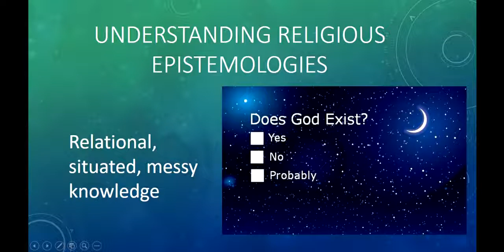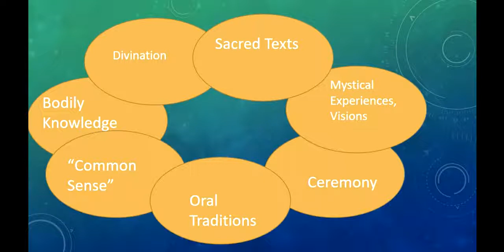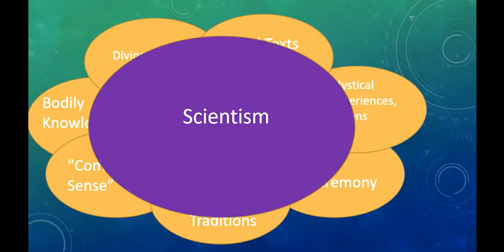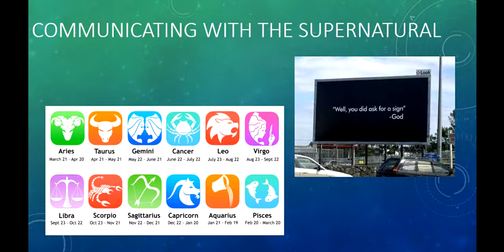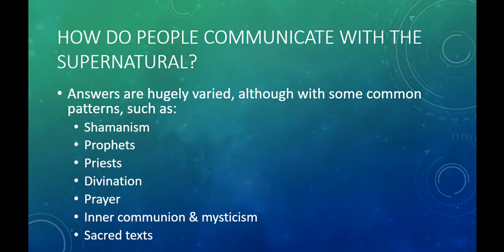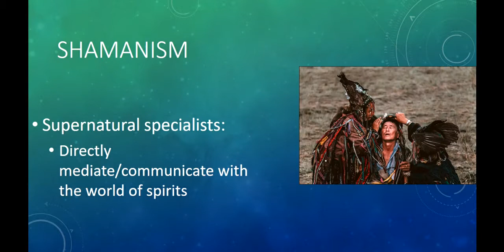ANTH A490C Module 8 Week 1 Part 2